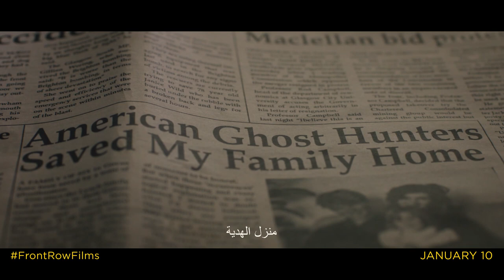Malevolent | Official Trailer | In Cinemas January 10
A brother-sister team who fake paranormal encounters for cash get more than they bargained for when a job at a haunted estate gets very, very real.

Director: Olaf de Fleur Johannesson (as Olaf De Fleur)
Writers: Ben Ketai (screenplay by), Eva Konstantopoulos (screenplay by) |
Stars: Florence Pugh, Ben Lloyd-Hughes, Scott Chambers